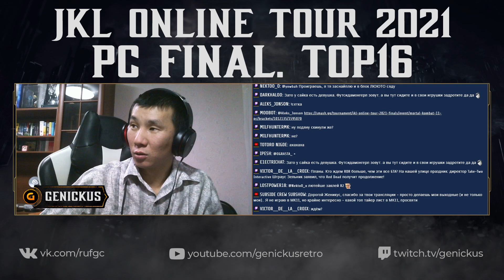Правильные Дырки. yowbah (Scarlet) vs Tadzhik (Shao Kahn). Mortal Kombat 11